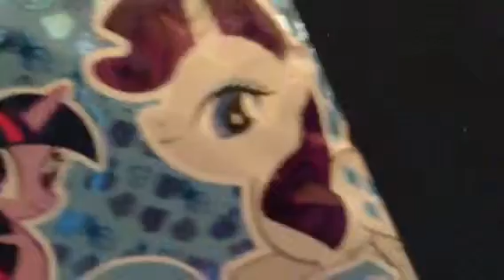Mlp crystal ponies blind bag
Oh my dog this is my third Rarity!